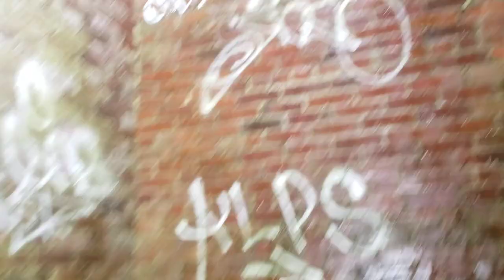Abandoned Factory & Cool Graffiti on the Maine / New Hampshire Border - Urbex Adventures 1 of 3